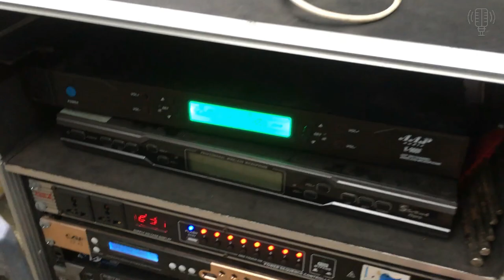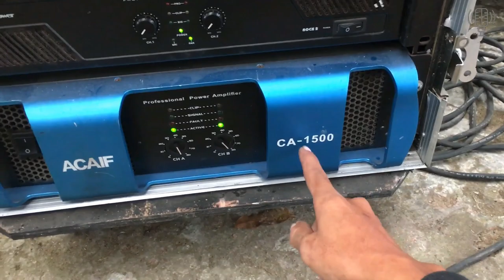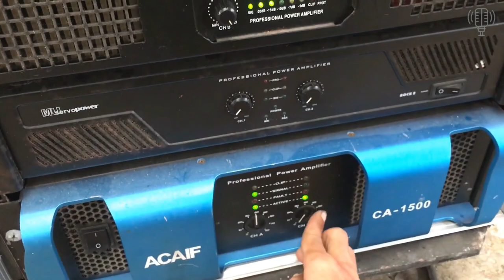DEMO Hệ Thống Loa Chơi Sự Kiện 800 - 1200 Khách Vô tư thoải mái